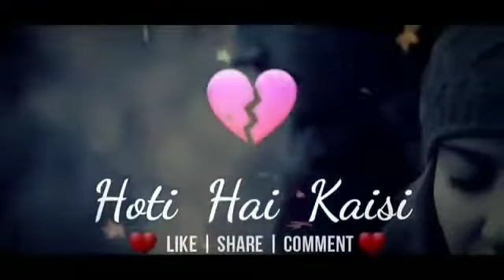Hume har 😎gaadi😘😋 aarzo hai tumhari💏 cute song status romantic